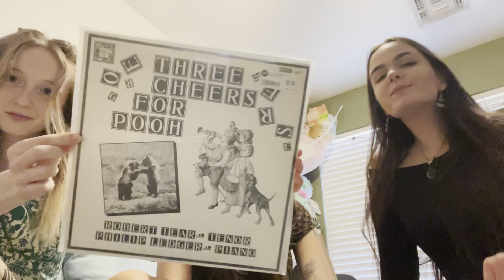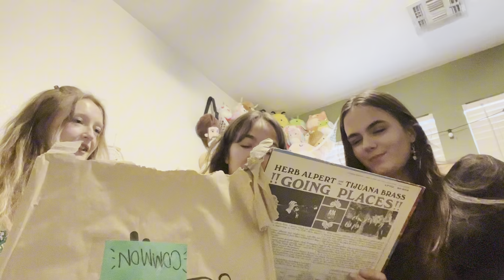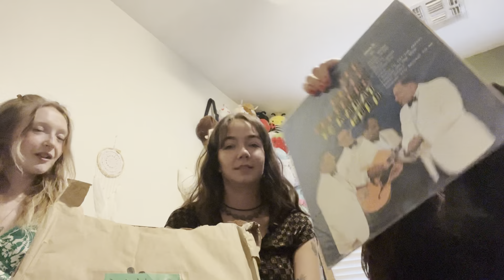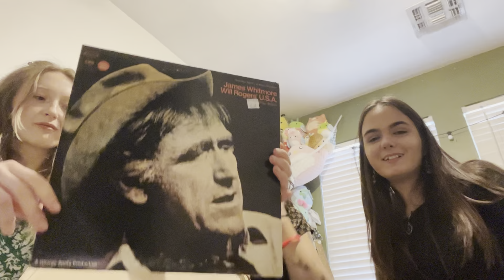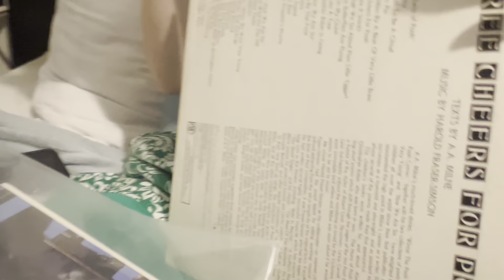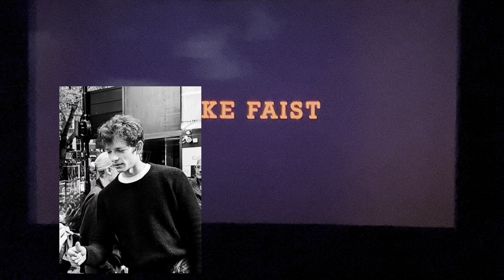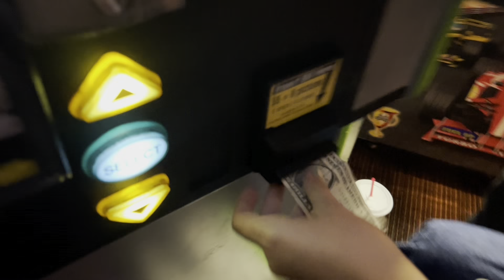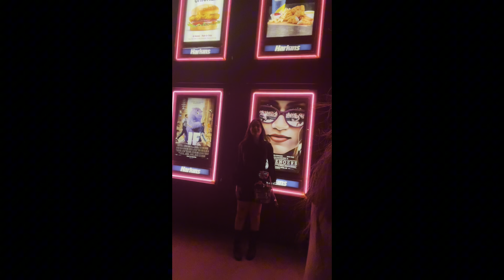Listening To Nerds and Watching Tennis Players